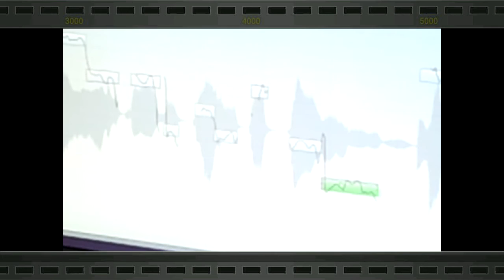เบื้องหลังการบันทึกแผ่นพลินทราพลินทร ชุด ที่สุดแห่งใจ (ดร.จอมพล สุภาพ)